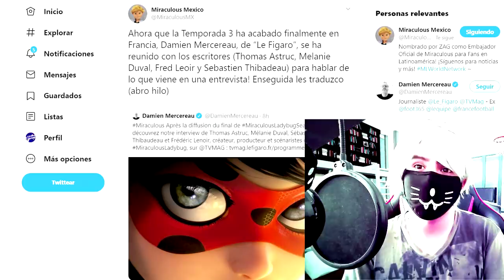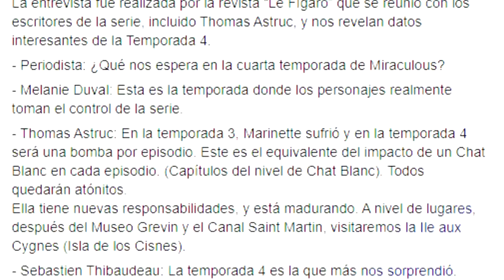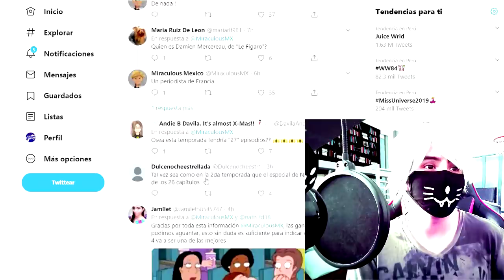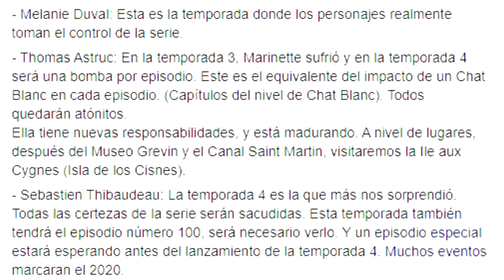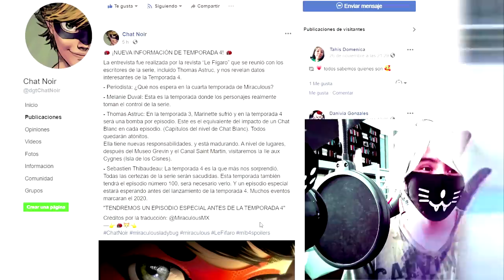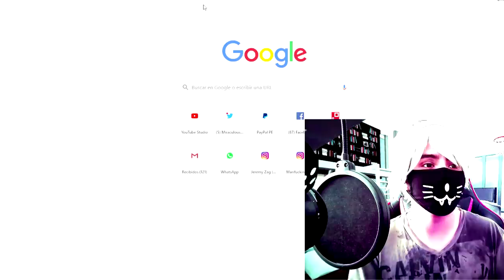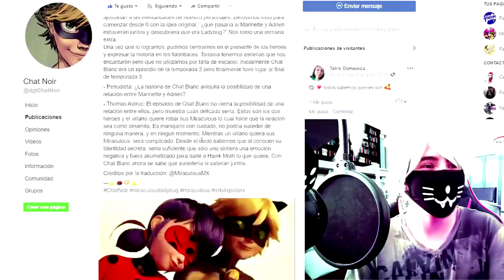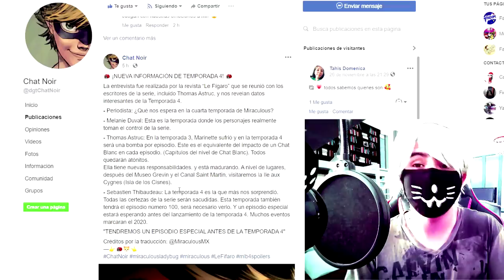CONFIRMADO ¡NUEVO CAPÍTULO Y CHAT BLANC EN LA TEMPORADA 4! | Miraculous Ladybug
Recientemente se confirmo que veríamos un nuevo capitulo especial por los 100 episodios de MIraculous Ladybug, ademas de que al parecer TODOS los capítulos de la temporada 4 serian igual o mas impactante al capítulo Chat Blanc, todo eso y mas en este vídeo.